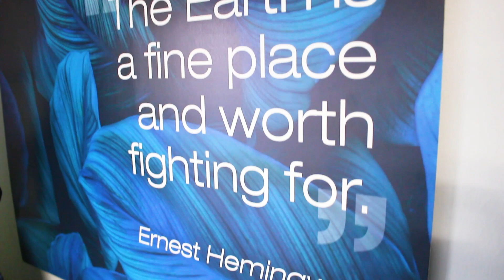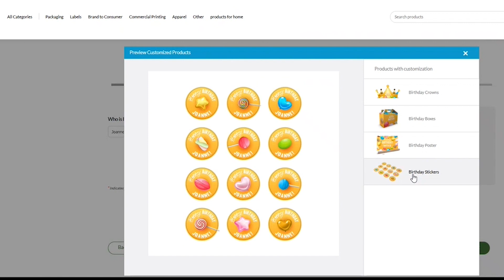Claremon and XMPie: Using Print to Cut Through the Noise